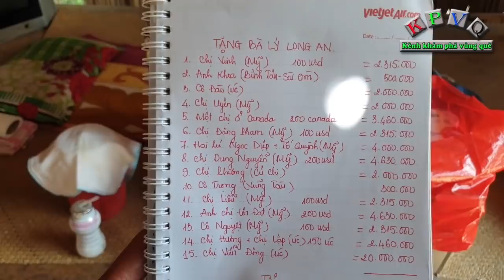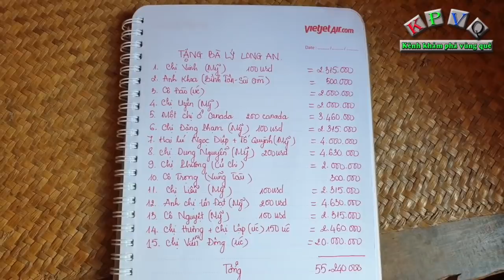Bà cụ gầy trơ xương nghẹn ngào khi nhận số tiền lớn và đón chờ căn nhà mới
Sau hơn 1 tháng đăng tải về hoàn cảnh của cụ bà Lê Thị Lý (69 tuổi ở ấp 6, xã Tân Ninh, huyện Tân Thạnh, tỉnh Long An). Rất nhiều anh chị mạnh thường quân trong và ngoài nước đã gửi tiền, sữa về giúp đỡ bà cụ.
Tổng số tiền mà bà cụ Lý nhận trong đợt này là hơn 55 triệu đồng. Sau khi kiểm đếm và nhận đủ số tiền, theo yêu cầu của bà Lý thì bà sẽ gửi số tiền này cho người quen để mỗi tháng rút ra 2 triệu chi tiêu, điều này là nhằm tránh trường hợp để số tiền lớn trong nhà không an toàn, cũng như lo ngại người con trai bà là anh Hải sẽ sử dụng phung phí, không đúng mục đích mà mạnh thường quân tặng.
Ngoài ra, trong đợt này, có 2 người là chị Lan ở bên Pháp và chị Thịnh ở Mỹ đã gửi về số tiền lớn để giúp bà cụ Lý xây lại căn nhà mới. Hiện số tiền để cất căn nhà là 40 triệu đồng, riêng số tiền còn lại sẽ mua sắm trang thiết bị cho bà khi căn nhà hoàn thiện.
Hiện căn nhà đã trong giai đoạn xây dựng, sẽ hoàn thành trong nay mai.
Cảm ơn các anh chị, cô chú đã quan tâm đến những hoàn cảnh khó khăn.